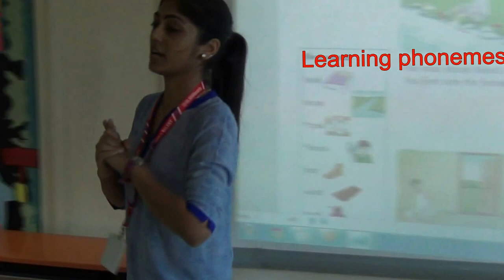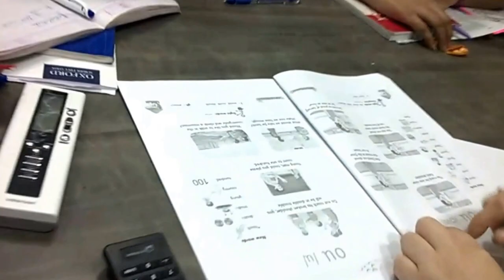SWIS-Phonics - Jan 2016